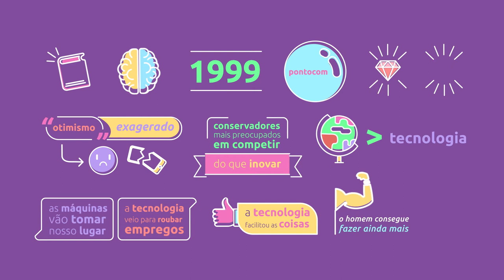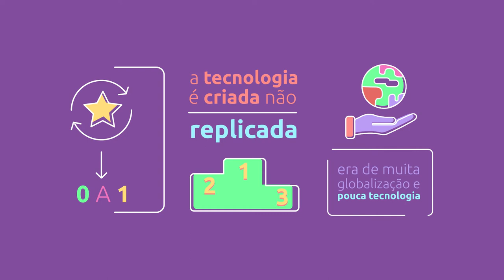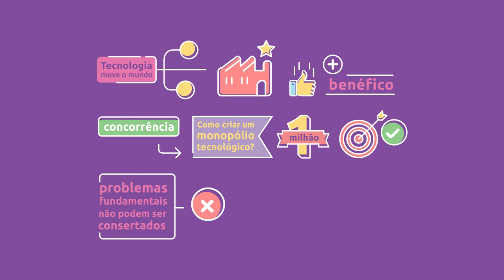[Livro] De zero a um | Peter Thiel [microaula]